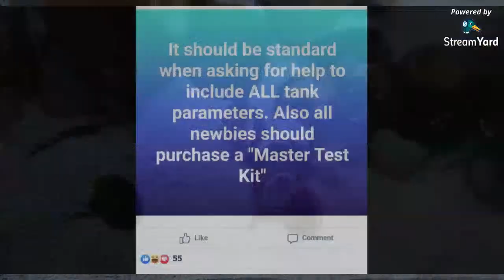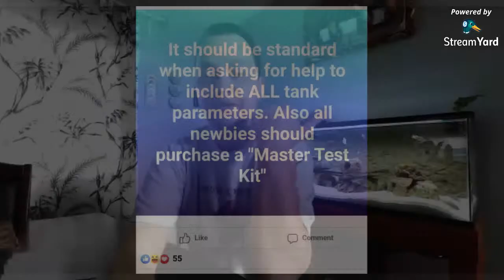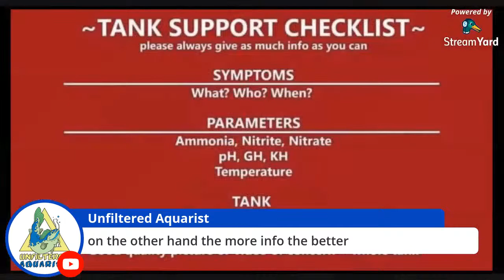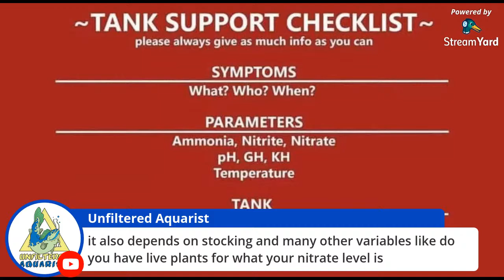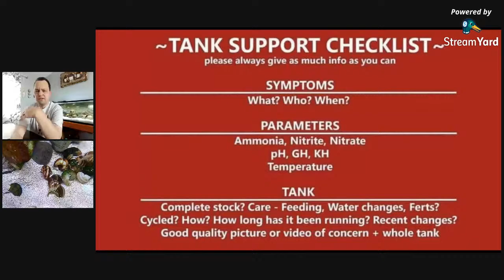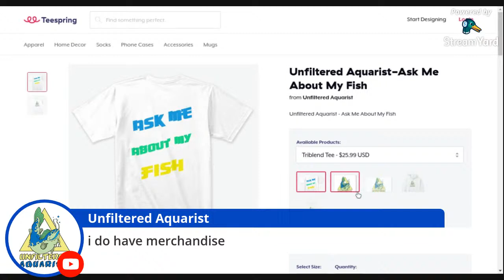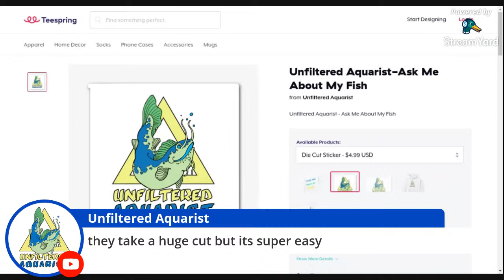Do we need to know your water parameters? - Aquarium Thoughts LIVE! #20-03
Do we really need to know your water parameters to help you on social media forums? I am going to delve into this issue when people ask for help on Facebook, Reddit, etc. and they are asked or demanded to give their water parameters to get help.  Catch me Live and hear my thoughts on the matter.

If you want to support me and my channel, please feel free to donate @

Asking questions is one way to learn and asking me will give more more to seek out and research.

You are supporting my channel by clicking certain links contained here as I may receive commissions based on your purchases.

To see items that I use and items that I recommend,